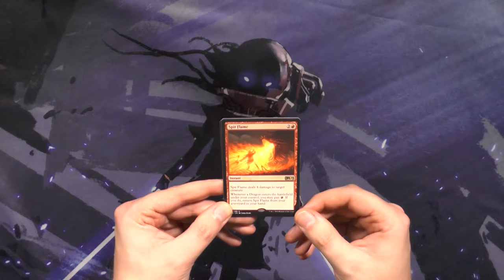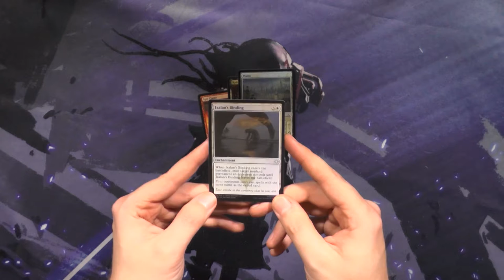War of the Spark Standard Showdown Booster176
War of the Spark Standard war voller Planeswalker. Ich fande es sehr anstrengend, leider sind viele immernoch viel zu stark in alten Formaten. Welcher ist der coolste Planeswalker?